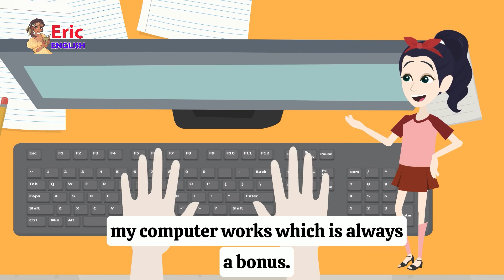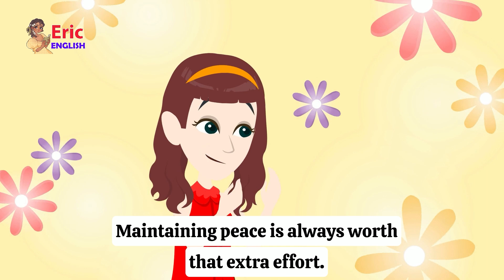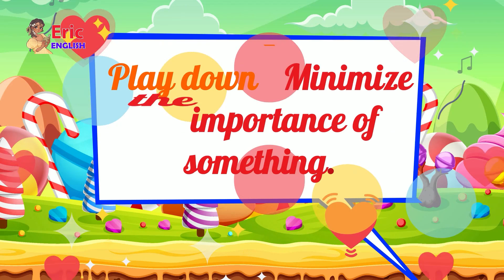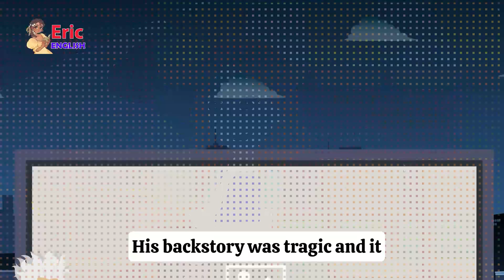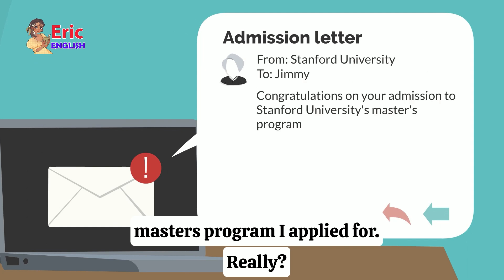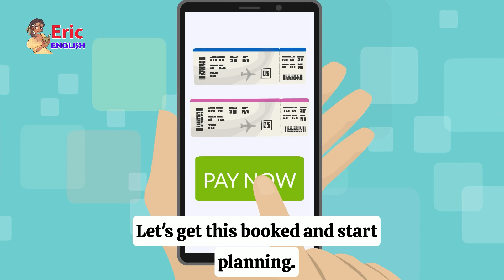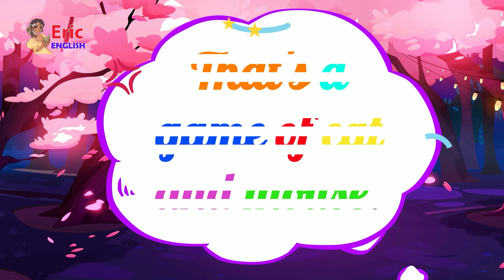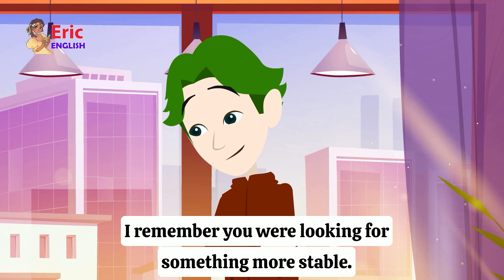Daily Life Small Talk Questions and Answers - Real English Conversation